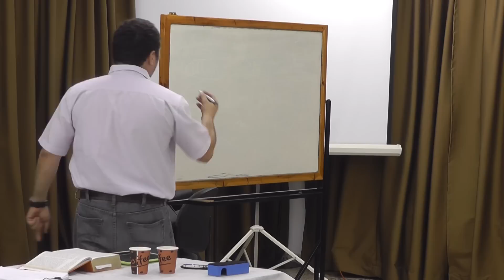Исправление мира (Тикун Олам). Урок 13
Ламех и Каин. Трудная тема, не правда ли? И еще: «поставил Господь Каину знак», чтобы его не убивали.
Одни говорят, что Каин покрылся проказой, другие, что у него на лбу вырос рог, третьи -- его охранял огромный пес. Короче, выбирайте версию на свой вкус. Мне больше нравится вот эта: Господь начертал одну из букв Своего Имени на лбу Каина. Романтично, фантастично и немного страшно.
Но все эти варианты - еврейские мидраши, которые иногда надо воспринимать серьезно, а иногда, как сказки. В общем, Каиновый знак похоже для нас останется тайной  до конца времен.
Маленькое отступление: мидраш - проповедь, разъяснение. Когда мы встречаем непонятные места Писаний, мы начинаем искать толкований. Многие люди пользуются толкованиями, кто ищет их у старцев, кто -- у проповедников, кто -- у себя в голове. Но лучше воспользоваться толкованием, близким к источнику. В этом случае, мидраш -- это древнее толкование, написанное в 3-7 веках нашей эры, -- вещь не заменимая.
Вот, например, как бы вы истолковали следующий стих, на мой взгляд, один из самых сложных в Библии: «Я убил мужа в язву мне, и отрока в рану мне. Если за Каина, отмстится всемеро, то за Ламеха в семьдесят раз всемеро» (Быт. 4: 24). Сколько толкований, совершенно фантастических и оторванных от текста, я встретила на христианских форумах. Как будто они из пальца высосаны. И самое главное, ну ничего не понятно.
И только, когда я открыла еврейские источники, картина стала намного яснее.
 Но начнем по порядку, со стиха, который поможет в толковании слов Ламеха:  «Зато, всякому, кто убьет Каина, отомстится всемеро». Что в этом стихе понятно лично мне:  Бог  смягчил вину Каина, который совершил умышленное убийство. И теперь не найдется ни одного умника, который захочет убить его, так как будет наказан за это всемеро.  Но давайте посмотрим прямой перевод с иврита: «Всякий, кто убьет Каина, в седьмом (поколении) отомстится ему». Вырисовывается уже немного другая картина. А толкование к нему вообще все меняет. Это один из многих стихов, который подразумевает, но не уточняет. А также там возможно используется игра слов, которая на русский язык переводится искаженно. И получается совсем другой смысл. А изначально подразумевалось вот что: «Я не желаю воздать Каину теперь. К концу седьмого поколения настигнет его Мое возмездие, когда поднимется Ламех (!), из сыновей его сынов, и убьет его». Надо же, теперь, читая стих, я буду воспринимать его иначе. И самое главное, теперь мне все понятно...